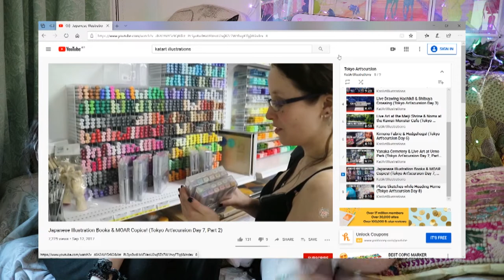Art Chats & Unboxing the Etchr Art Satchel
This was filmed in 2018. when the Satchel actually came out. oops...
FYI, this means the next video where I go camping with it over Easter. also 2018 *facepalm*

KatArt Illustrations
AUSTRALIA